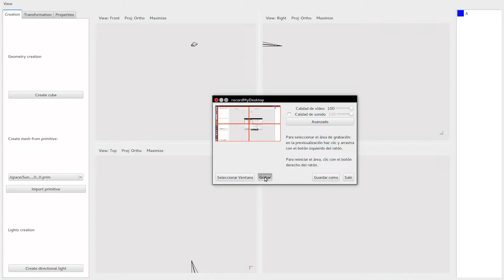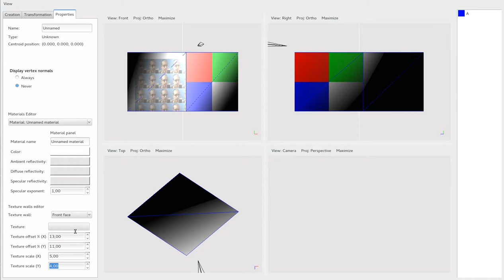Modelador cooperativo COMO - Creando y editando cubos texturizables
COMO (nombre temporal) es un modelador 3D de escenas en red, el cual permite que varios usuarios se conecten a través de la red y puedan trabajar sobre la misma escena al mismo tiempo.

En este vídeo se muestra la creación de primitivas geométricas "cubo". El usuario puede seleccionar una textura diferente para cada cara del cubo, así como modificar el desplazamiento (offset) y la escala de la textura sobre la cara del cubo.